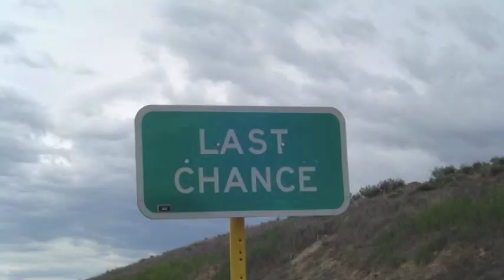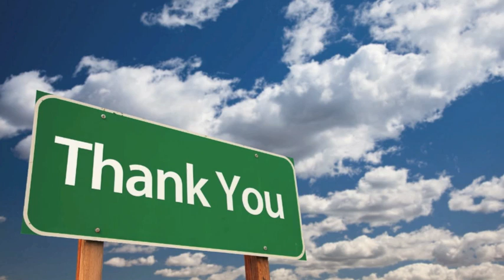History Comes Alive:Neolithic Revolution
Prehistory to The Neolithic Revolution to The Major Factors of Civilization